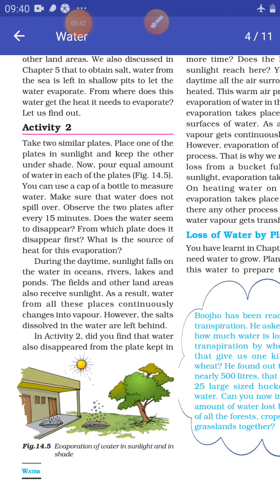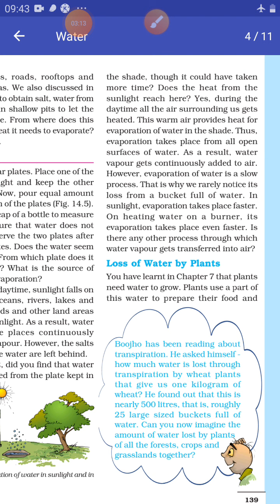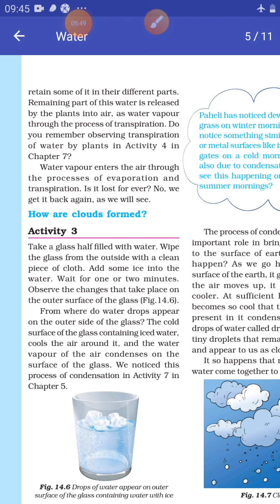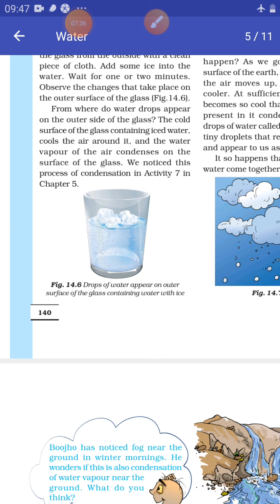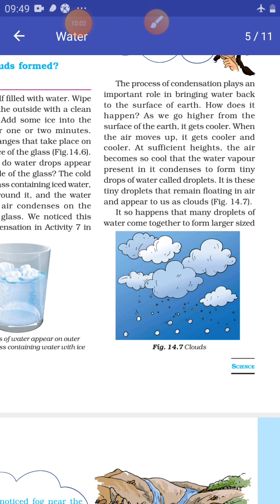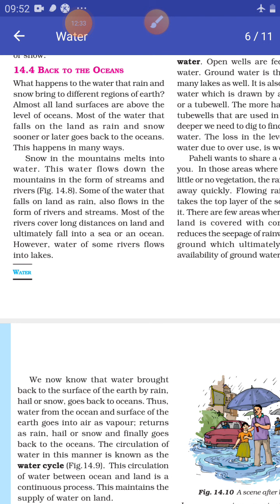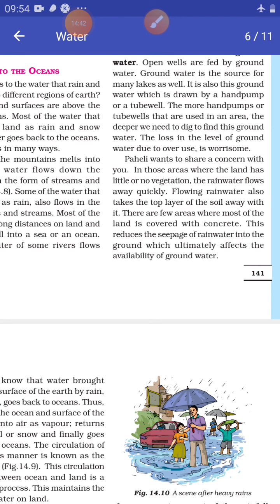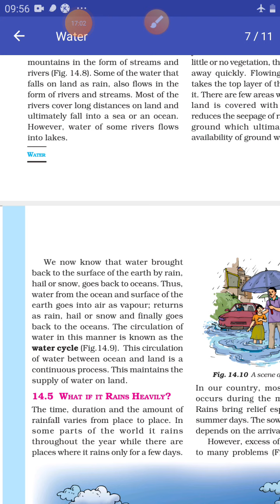class 6th science ch 14part 2